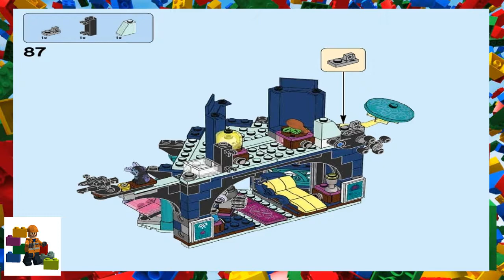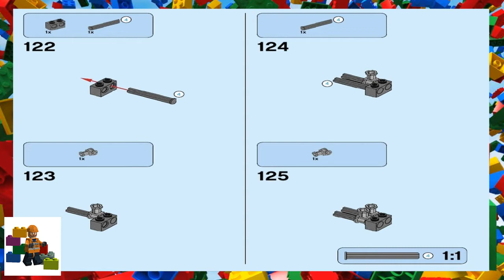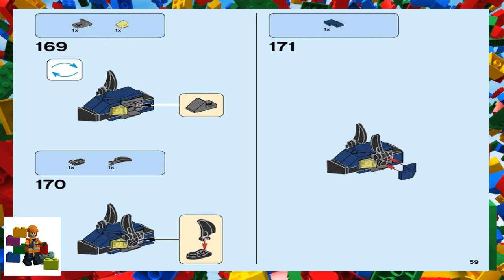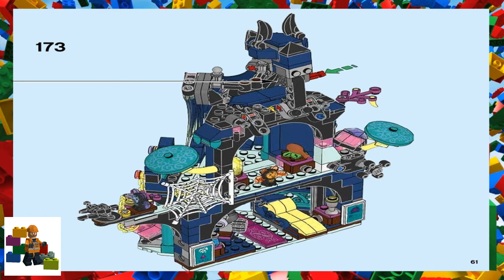LEGO instructions - Elves - 41194 - Noctura's Tower & the Earth Fox Rescue (Book 3)